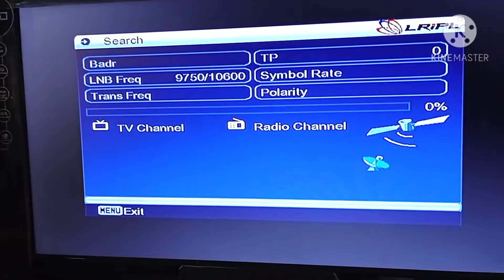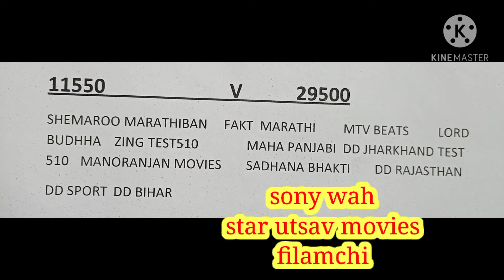dd free dish add 3 new channel //dd free dish new chenal frequency//नया चेनल का frequency// ऐड करो